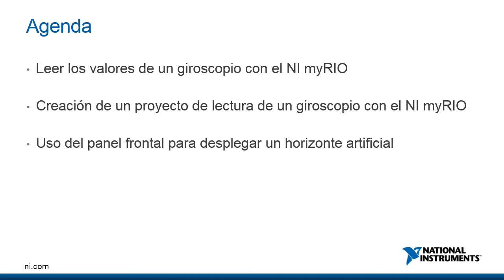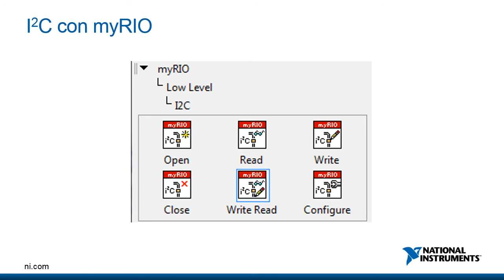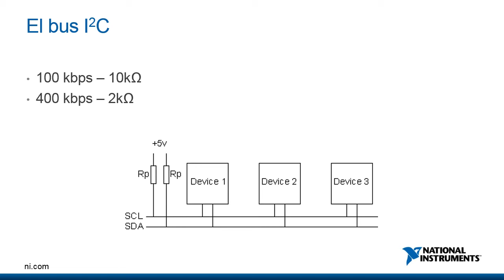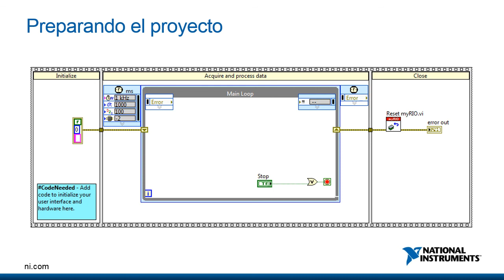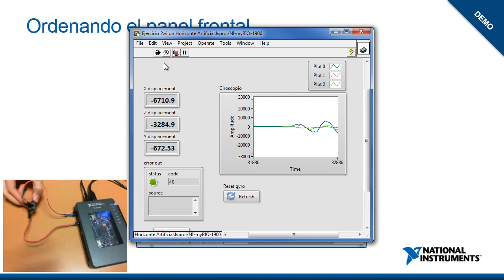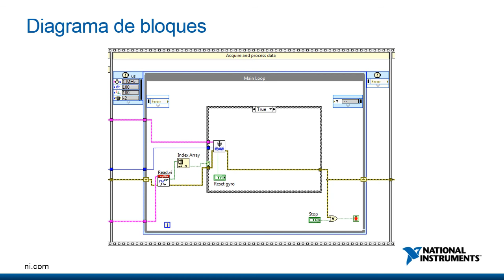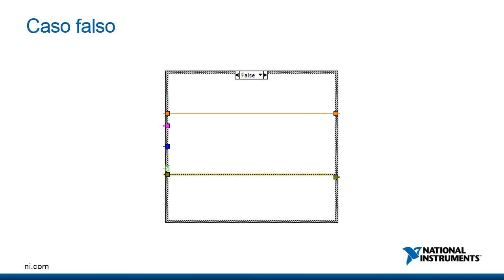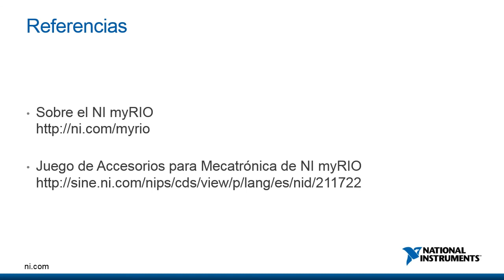Horizonte Artificial con Giroscopio y myRIO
Desarrolle un horizonte artificial con el NI myRIO y un giroscopio, utilizando el bus I2C.